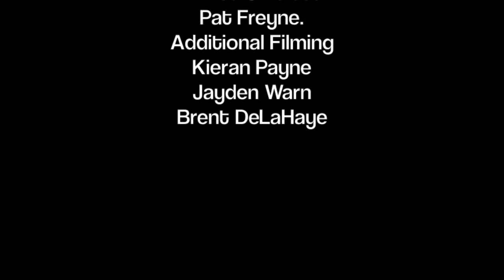Gippstape #1 Park Mix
The first instalment of the Gippy crew mixtape project.
Filmed & Edited by Pat Freyne.

Songs:
Ewan - The Radio Dept.
On Me - Freddie Gibbs
Tell A Friend - Freddie Gibbs